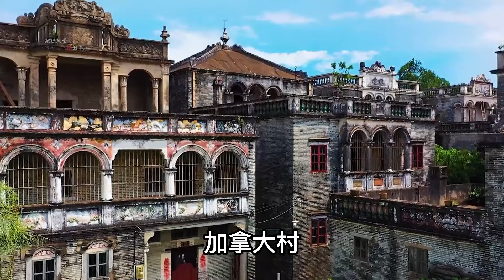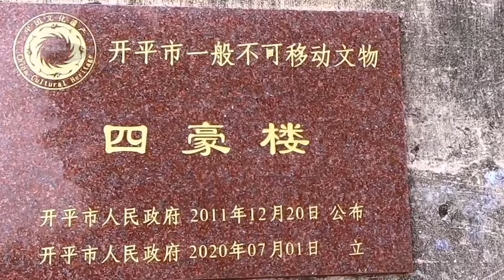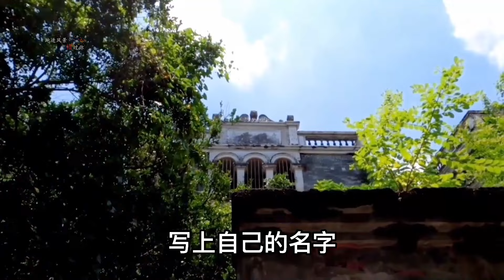广东开平无人村，村民花巨资建洋房，如今却空无一人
广东开平赤坎镇境内坐落着一处独一无二的西式古村落，村中的房屋全部是模仿欧洲维多利亚时期的建筑风格打造的，始建于上个世纪30年代，然而在1951年村里所有人都移民到了国外，有的人甚至再也没有回来过，村子也从那个时候荒废至今，到现在已经整整70年了，他们家的院子已经变成了森林，杂草长的比人还高，今天我们就来详细探索一下这片独特的加拿大村。